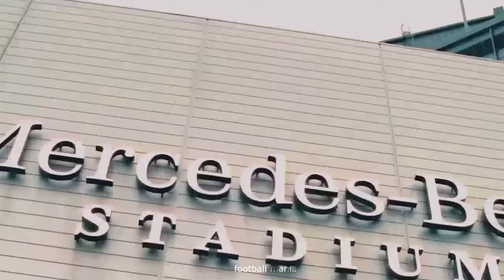അങ്ങനെ ആ കാത്തിരിപ്പ് അവസാനിക്കുകയാണ് ❤️🔥|euro cup and copa america is coming…